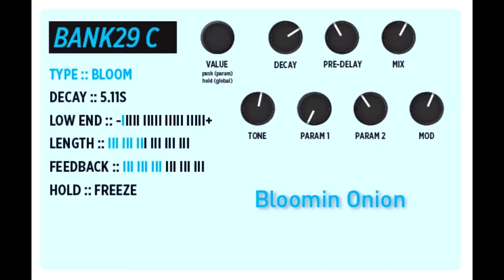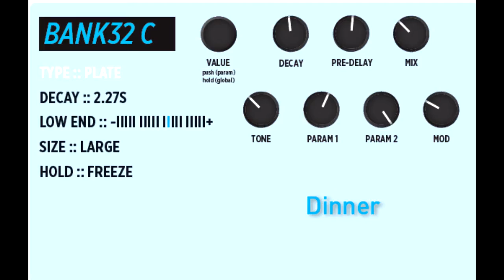Best Guitar Pedal Strymon Big Sky Guitar Pedal Demo (Part 5)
Hi there. This is strymon big sky reverb pedal fantastic reverb machine - All preset setting is factory settings !!!